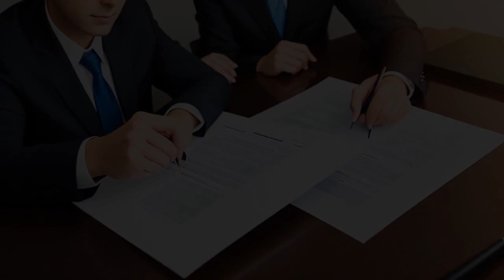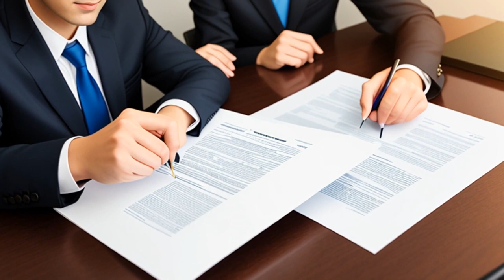Geysen v. Securitas Sec. Servs. USA, Inc. (2016) Overview | LSData Case Brief Video Summary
The case involves an appeal by Securitas Security Services against the trial court's decision in favor of Kevin Geysen for his wage statute claim. Geysen claimed that he was owed commissions from work he had done for Securitas. Securitas argued that the commissions were not due because Geysen had not fulfilled the condition precedent to their accrual. Geysen also claimed wrongful termination and breach of the implied covenant of good faith and fair dealing. The court considered whether the commission provision was enforceable, whether there was a breach of the implied covenant of good faith and fair dealing, and whether there was a claim for wrongful termination.

Geysen v. Securitas Sec. Servs. USA, Inc. (2016)
Connecticut Supreme Court
142 A.3d 227, 322 Conn. 385